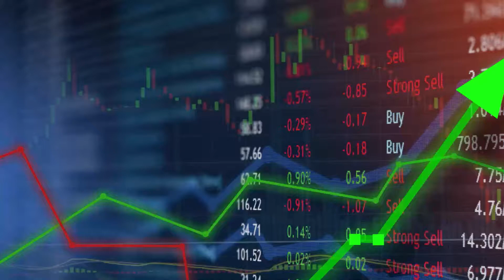Les espoirs sur le commerce portent les Bourses européennes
Les marchés actions européens évoluent en hausse à l’approche de la mi-séance. Les investisseurs ont repris espoir quant à une possible résolution du conflit commercial entre la Chine et les Etats-Unis. Et ce, grâce à des informations du Wall Street Journal selon lesquelles, le secrétaire au Trésor, Steve Mnuchin, serait favorable à une levée partielle ou totale des droits de douane appliqués aux importations chinoises afin de pousser Pékin à faire plus de concessions pour régler leurs différends commerciaux.